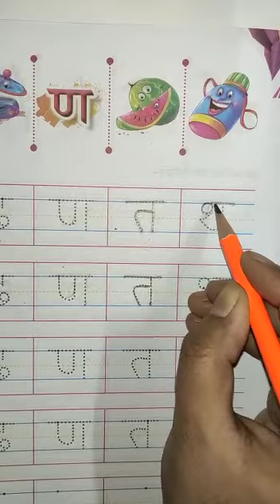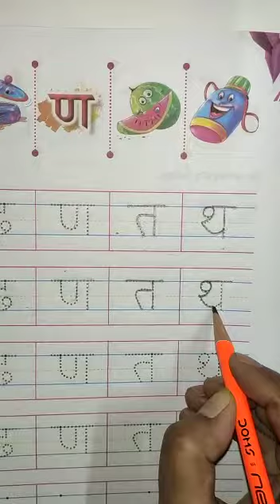Class- KGI | Subject- Hindi | Topic- t, Th Varn revision | 27/08/2020